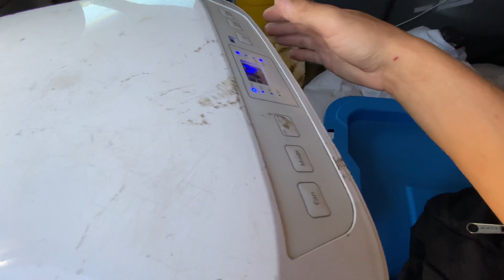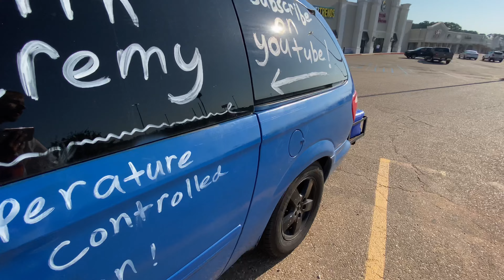A.C. INSIDE…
Here’s a video explaining exactly how this whole set up is working. If you do have any questions or concerns if you see my vehicle, the number is on the back of my vehicle as well as on my videos. They have access to both food and water and they have ventilation AC and the fans.